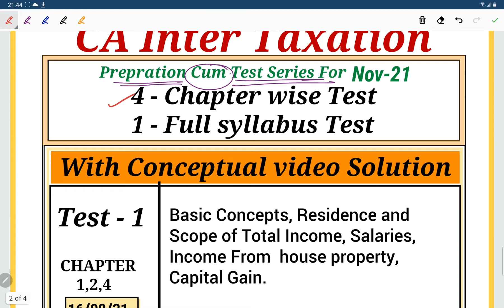Preparation Test Series CA inter Taxation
CA final old course to new course conversion l Clarification on Itt and MCS Training  for old Course to new Course
Adv itt Training  and Mcs Training  for old Course  to new Course  conversion  Students

         For About to free  e_book EIS &
Application Name :- Achievement CA